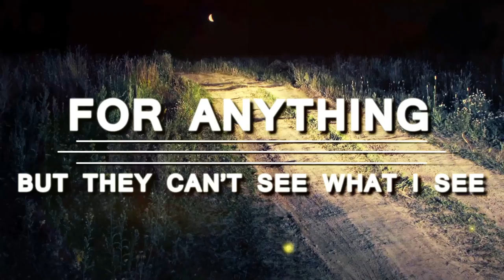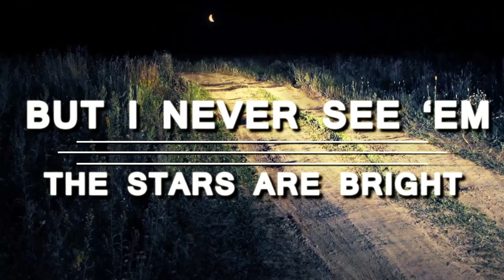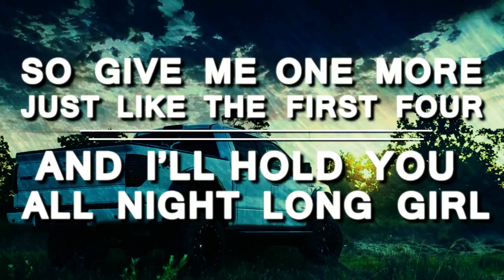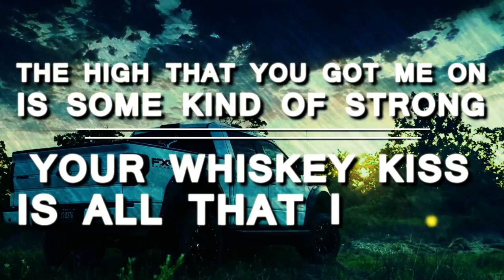Brian Davis - Party for Two - Official Lyric Video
First single from Brian's newest album "All About That Life" You can pick it up on Itunes!